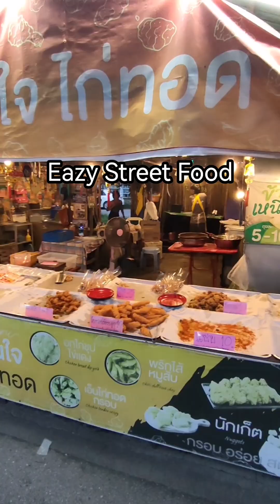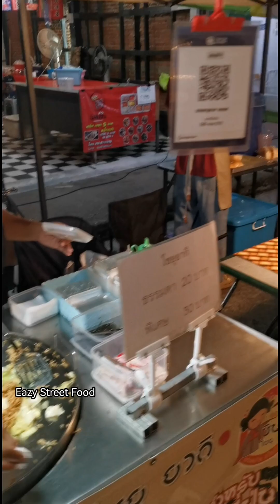(EP.4)​📸ไม่มีเสียง​บรรยาย‼️ถนนคนเดินตลาดกองต้า​ | Ambience Walking Street Kad Kong Ta, Lampang🔥